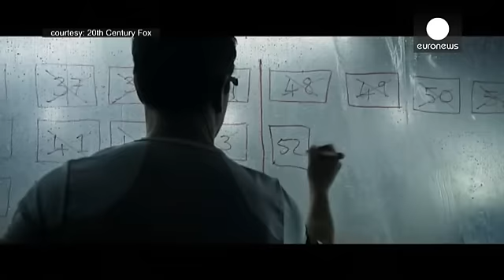88. Oscar Ödülleri'nin adayları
88. Oscar Ödülleri için adaylar belli oldu. Ödüle layık görülenler 28 Şubat'ta düzenlenecek, komedyen Chris Rock'un sunacağı törende açıklanacak.

En iyi film dalında 'The Revenant' (Diriliş), 'The Martian' (Marslı), 'Bridge of Spies' (Casuslar Köprüsü) ve 'Mad Max: Fury Road' aday gösterilen 8 film arasında yerini aldı.

En fazla dalda aday gösterilen film 'The Revenant' oldu.

Alejandro Gonzalez Inarritu imzalı filmde Hugh Glass karakterini canlandıran Leonardo DiCaprio, Matt Damon, Michael…